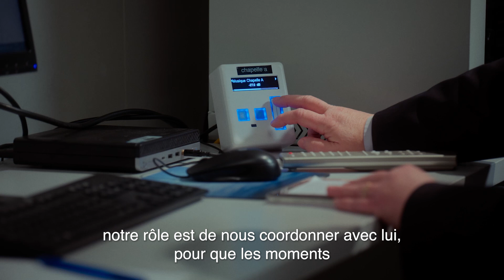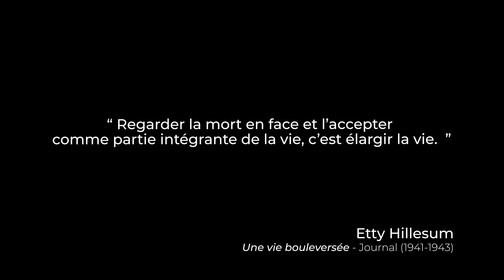Portrait de Betty Hembert - Adjointe aux chambres mortuaires et maîtresse de cérémonie.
Portrait de Betty Hembert, adjointe aux chambres mortuaires et maîtresse de cérémonie au Service des pompes funèbres de la Ville de Genève, qui au détour d'une journée nous raconte son métier et son quotidien.